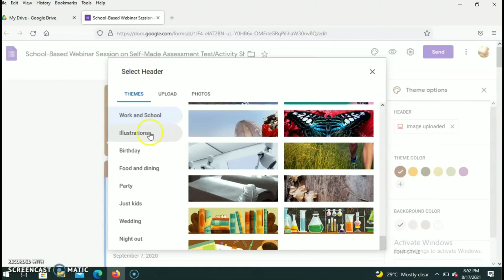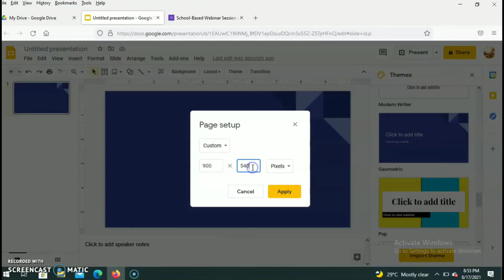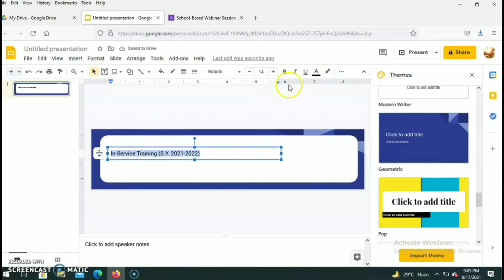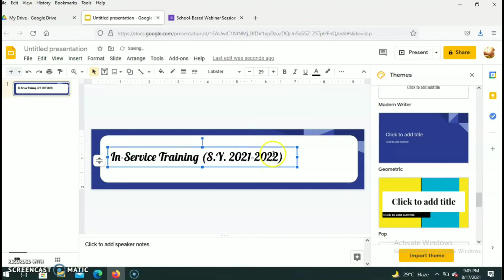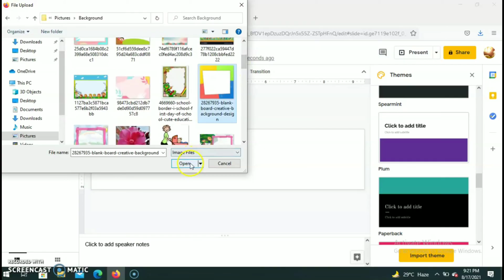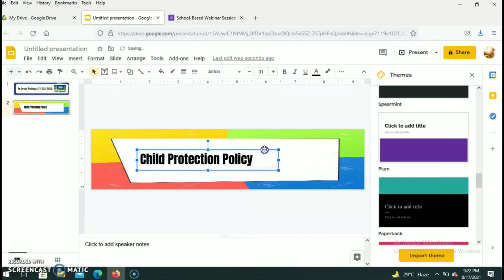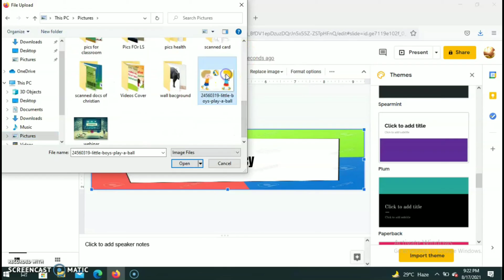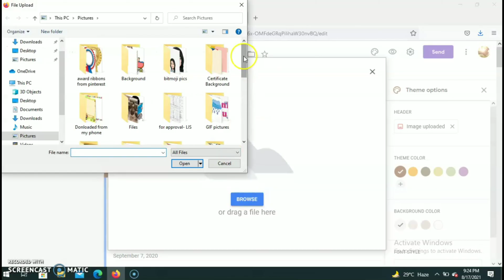PAANO GUMAWA NG CUSTOMIZED BANNER O HEADER NG GOOGLE FORM ll Teacher Mom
Header ng Google Classroom